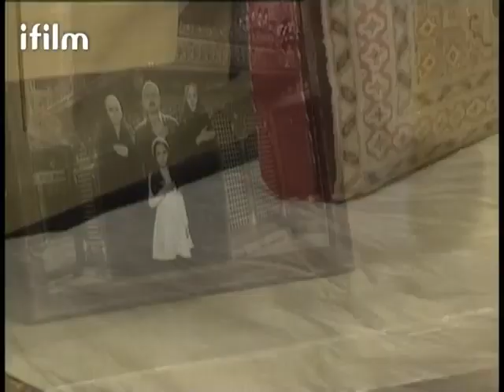شارة مسلسل "تحت الحد"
Ifilmtv